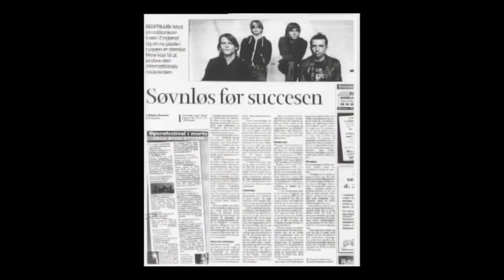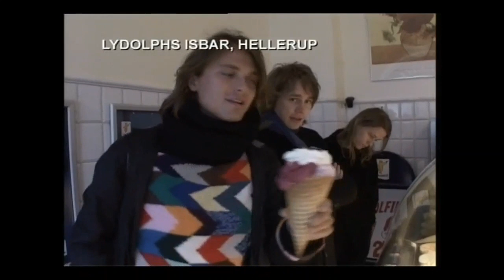Mew portrait in DR Musikprogrammet 2005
A portrait of Mew in 2005 made by Danish Radio (DR) television show called "Musikprogrammet". The clip includes an interview, live footage, music videos and a walk with the band at their old school Bernadotteskolen and their old practice room.

I will make subtitles when I get the time.